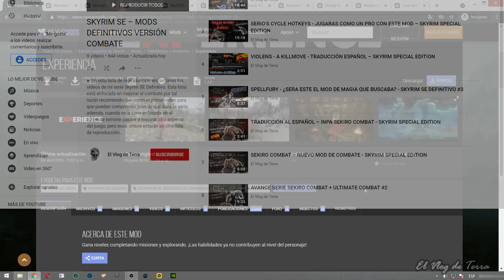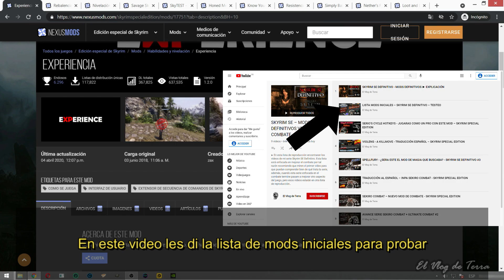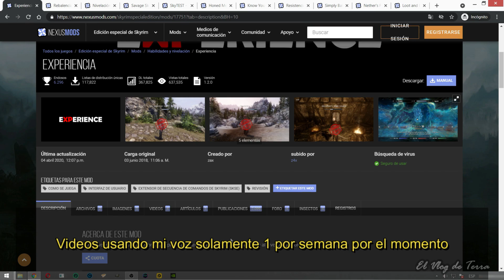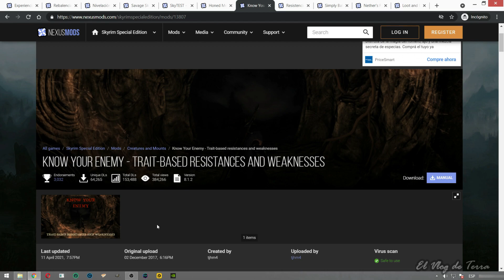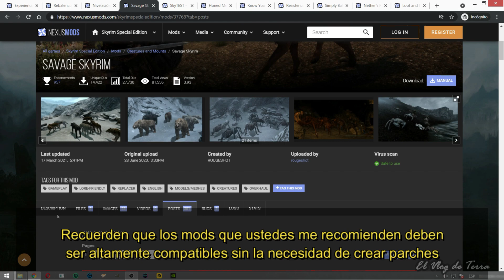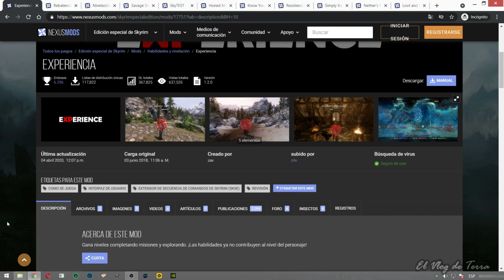MINI AVANCE SKYRIM SE DEFINITIVO + INFORMACIÓN IMPORTANTE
✘ Importante:

La lista de mods se encuentra en el comentario fijado.

Otra cosa tal y como lo mencione en el video, el objetivo de “estas pruebas” es instalar todo sin la necesidad de crear algún parche, pero no confundir con los parches que ya existen en nexus.com ya que esos si los usaremos.
Y ya para finalizar toda la información me la pueden brindar en este mismo video en la caja de comentarios.

¿Eres nuevo en esto de las modificaciones? Aquí encontraras tutoriales de cómo instalar con Vortex y cómo empezar, además archivos y herramientas cómo SKSE, SSEEdit entre otros

Revisa mis listas de reproducción ya que encontraras tutoriales para Skyrim Special Edition (SKSE, BodySlide, RaceMenu, Nemesis, 3BBB) además de contenido variado que quizá te pueda interesar

▸ Pueden ver los mods que traduzco en mi perfil de NexusMods.com